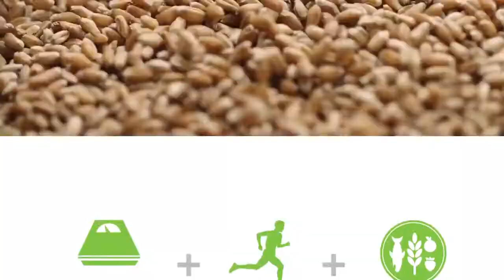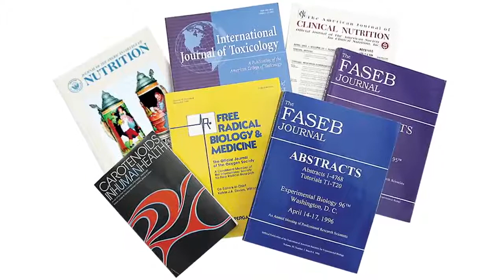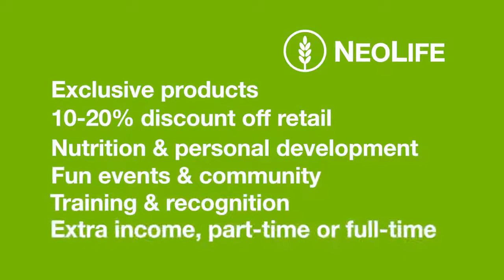NeoLife End the Trend Business Opportunity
What is NeoLife?

Listen to this and we will show you!

It Might Be Your Best Decision Of The Day!